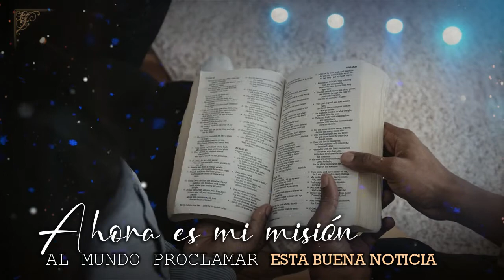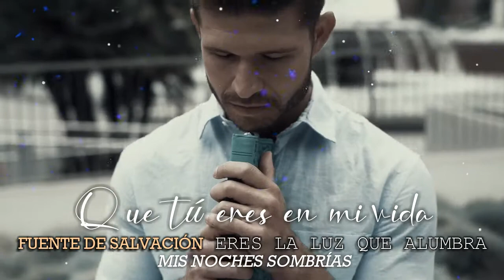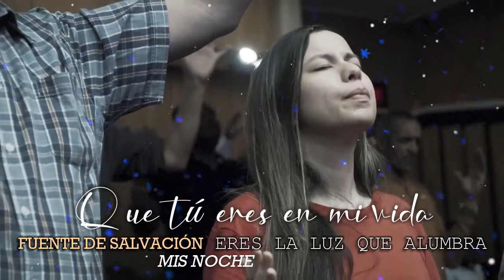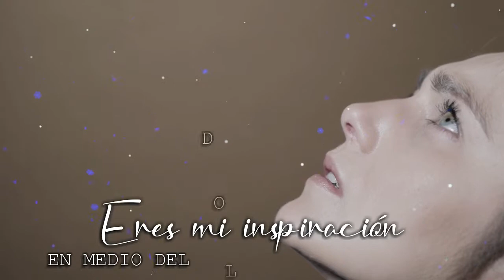USTEDES LO PIDIERON LUIS SUAREZ, NO RENUNCIARE (RANCHERAS CRISTIANA)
PARA INVITACIONES 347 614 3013